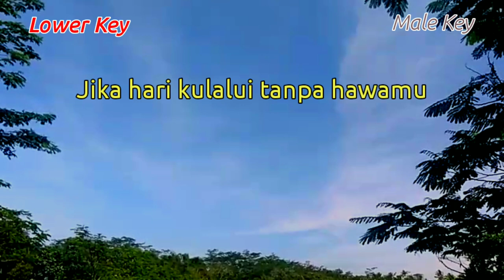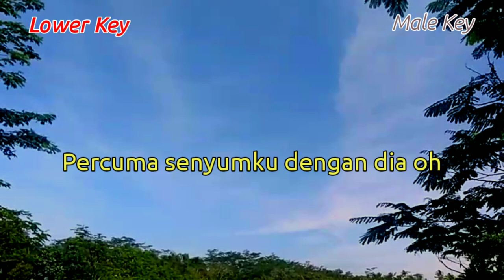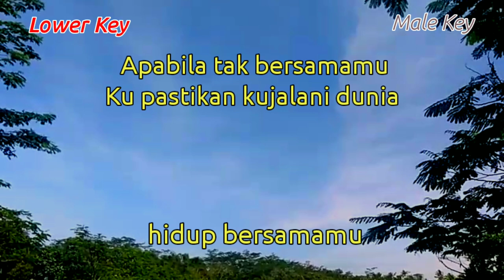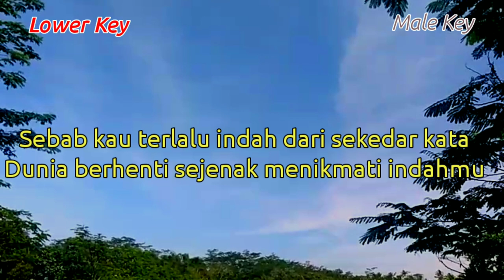Raim Laode - Komang ( Karaoke Akustik ) Lower Key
Halo sobat kali ini ada lagu terbaru raim Laode komang

Semoga video karaoke akustik Komang Raim Laode bermanfaat bagi anda ya

Lirik komang

Percuma senyumku dengan dia oh

Title : komang
Artis : Raim Laode
Song writer : Raim Laode